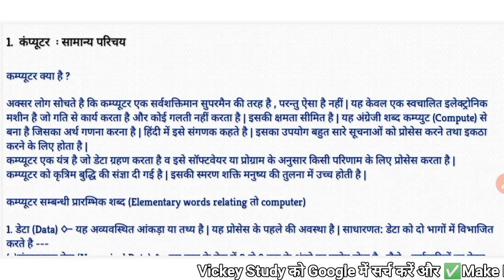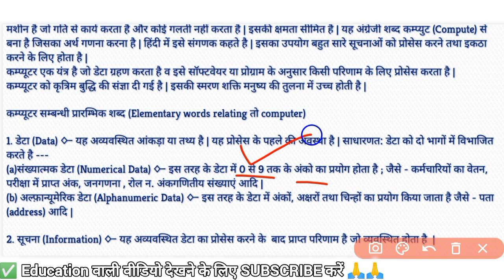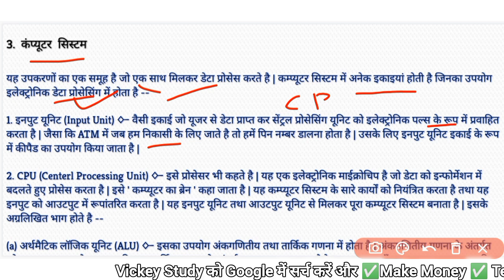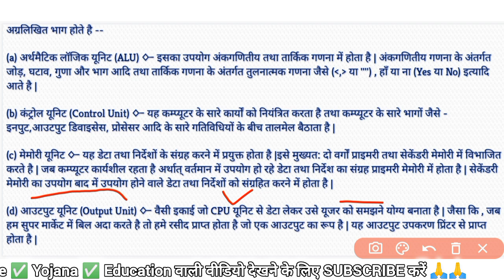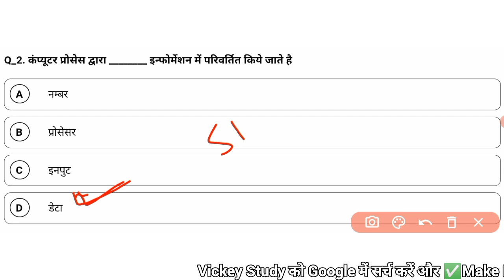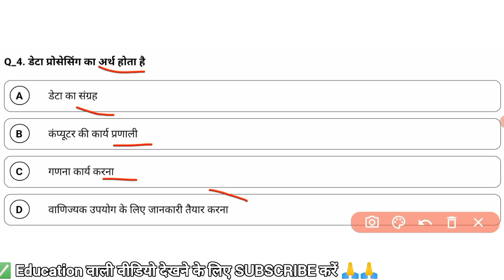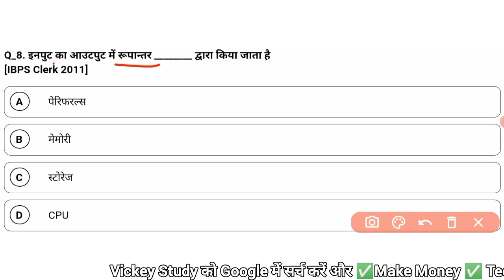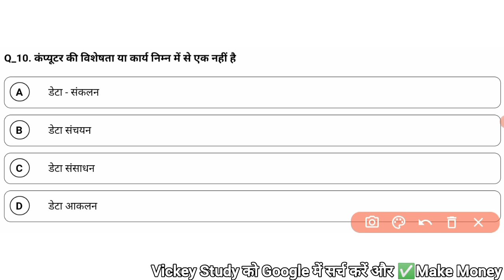CG Hostel Warden Class 02 CG Hostel Adhikshak Computer Class Computer Parichay MCQ Test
💫🙏सभी क्लास का Playlist नीचे दिया गया है इसमें अपने प्रवेश परीक्षा की तैयारी करें नीचे दिए गए सभी क्लास को देखें और इस प्लेलिस्ट को अपने Group में शेयर करें...💫

Thankyou.. 🎉

cg hostel warden bharti
cg hostel warden vacancy
cg hostel warden vacancy update
Chhatrawas Adhikshak Class 2024
chatrawas adhikshak bharti 2024